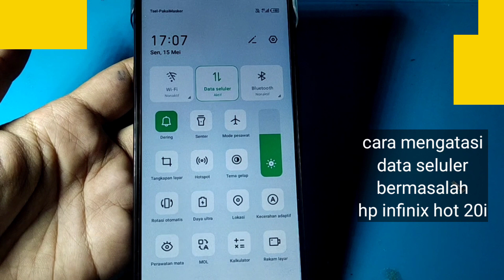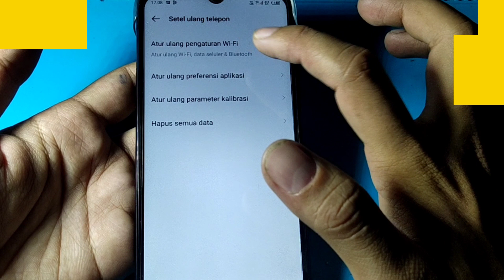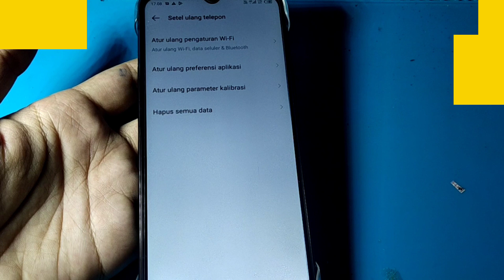CARA MENGATASI DATA SELULER BERMASALAH HP INFINIX HOT 20i